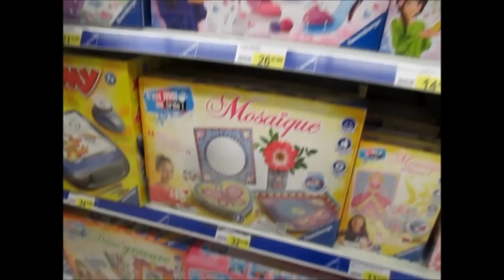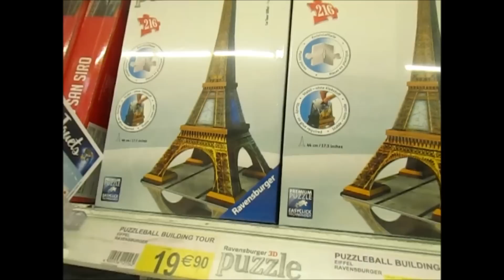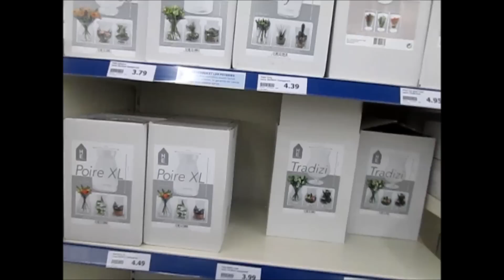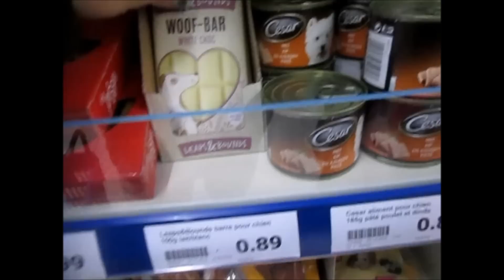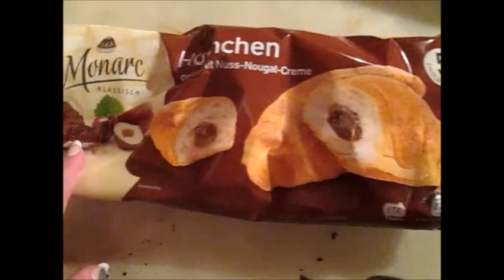VLOG : Une semaine de vacances avec nous. Magasins, action,